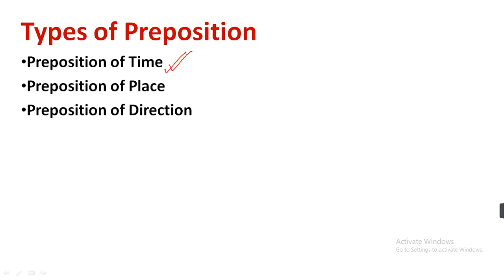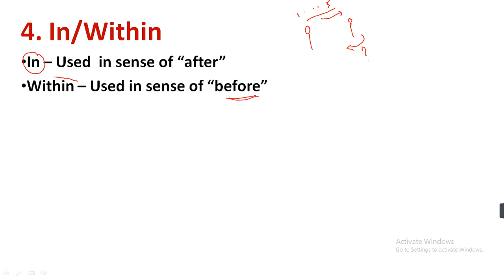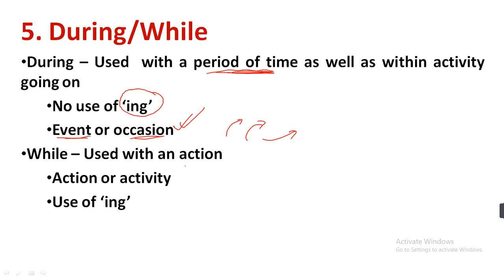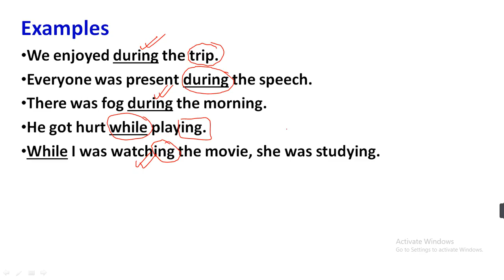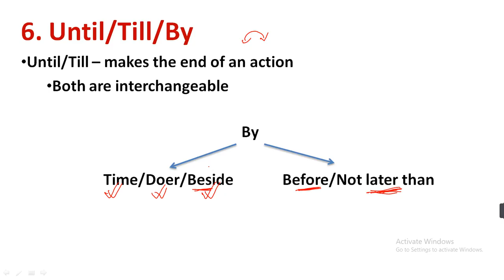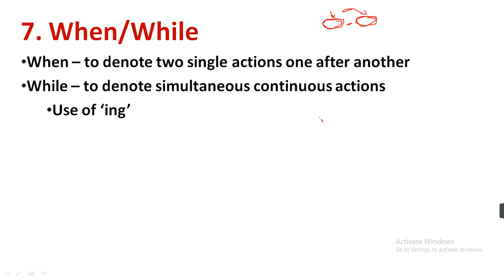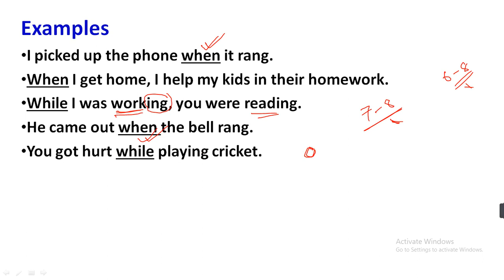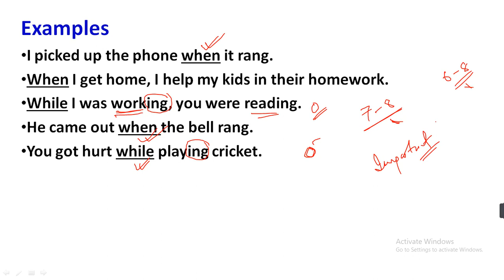Preposition – Part 2 | ADRE 2.0 Grade 4 | Revision Series on English Grammar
Dear friends,
Study Rise